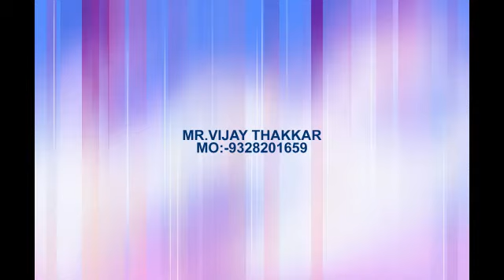DIGITAL DOOR PRINT